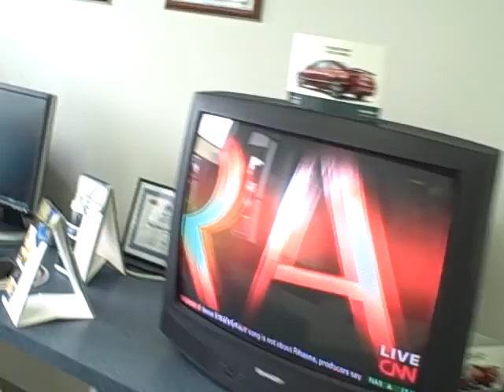Big Island Honda-Hilo Customers Lounge and Parts Department....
Hey this is Kiko just showing you around our dealership.